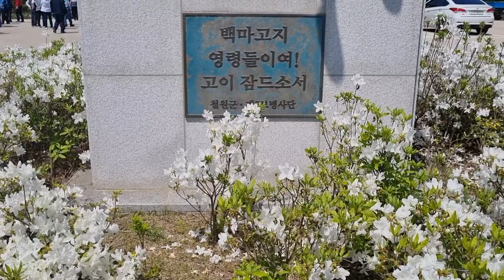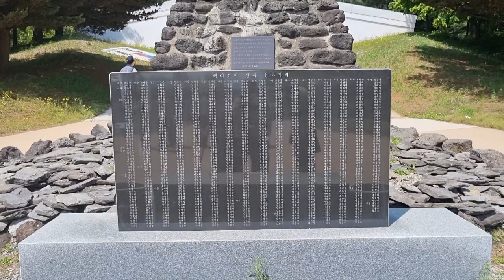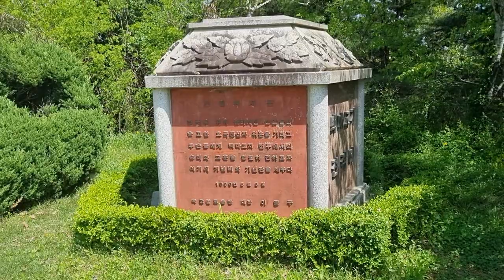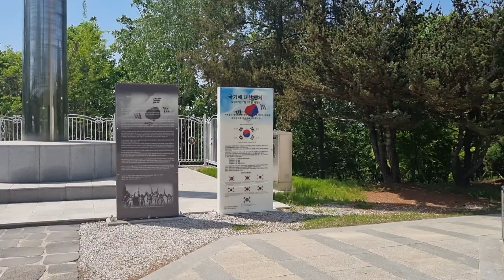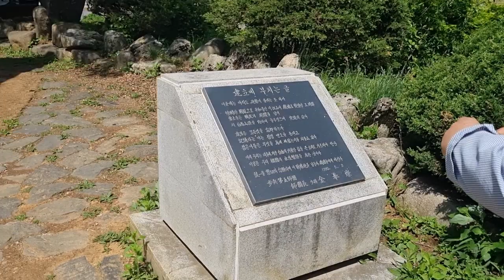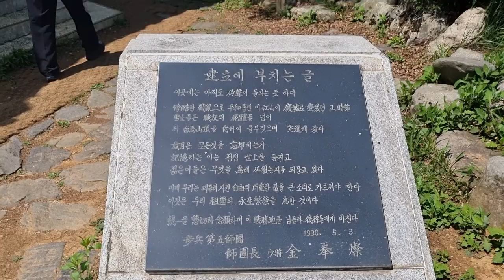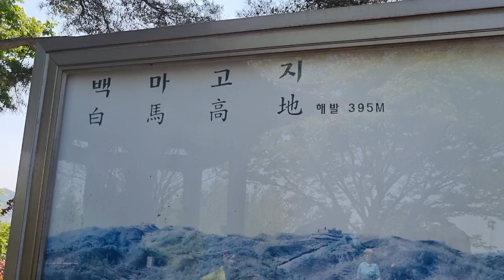철원 백마고지 전적지 여행 (상행)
Unicorn Heads - Drifting at 432 Hz

백마고지 (해발 395m)

백마고지는 대한민국 강원도 철원군 철원읍에 있는 고지로, 백마고지 전투의 전장이었다.
백마고지역은 대한민국 강원도 철원군 철원읍에 있는 한국철도공사 경원선의 철도역이다.
그 지역에 포격을 당해 생긴 모양이 백마를 닮아 백마고지라 부르게 됐다는 설이 있지만 확실하지는 않다.

6.25 전쟁 당시 대한민국 국군 제9보병사단이 중공군 38군 소속 3개 사단을 격파한 전투로
1952년 10월 6일부터 15일까지 벌인 6.25 전쟁에서 가장 치열한 전투 중 하나로 기록되어 있다.

중공군 38군의 공세를 맞이한 세력이 395 고지 일대에 주둔한 한국군 9사단이었고,
그렇게 해서 후일 백마고지라 불리는 395 고지에서 전투가 시작되었다.

이렇게 전투가 계속된 10일 동안 고지의 주인이 무려 12번이나 바뀔 정도로 치열했다.
백마고지 전투에서 사상자 숫자는 중공군이 1만 4천여 명, 한국군이 3,396명이었다.

그렇게 계속되던 고지점령 전에서 9사단은 휘하 병력을 총동원해 반격,
중공군이 공격의 교두보로 삼았던 백마고지의 북쪽 능선을 또다시 탈환해
중공군 전체를 백마고지 일대에서 격퇴함으로써 비로소 끝이 났다.

출처 : 다음백과 (위키백과, 나무위키)